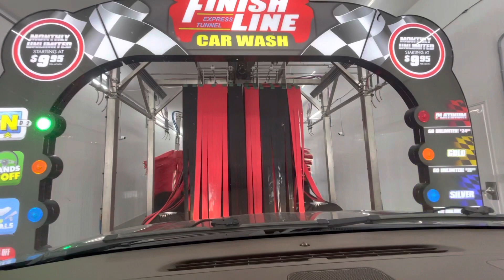Finishline Carwash - Coleman Hanna Tunnel Equipment Inside view